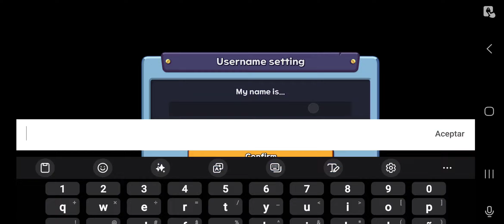Pinocchio Héroe RPG INACTIVO Gameplay Android Primeros Minutos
¡La mágica aventura del títere de madera Pinocho!

Pinocho ha sido transformado de nuevo en un títere de madera por una bruja.
¿Podrá derrotar a la bruja y volver a ser humano?
¡Ahora comienza la mágica aventura de la segunda vida de madera de Pinocho!

¡Detector de Mentiras ACTIVADO!
El viaje cómico del títere de madera Pinocho convirtiéndose en héroe

▶Un fantástico viaje de cuento de hadas que comienza en la punta de tus dedos
¡La aparición de un héroe que nadie podría haber predicho!
¡Únete a la búsqueda cómica del títere de madera Pinocho!

▶¡Corta, lucha y crece!
¡Advertencia de longitud de nariz! ¡Cuidado con no dejar que la nariz de Pinocho crezca demasiado!
Cortar su nariz aumenta su poder de combate y se convierte en un material que se puede intercambiar por artículos.

▶La espléndida acción de Pinocho con cuatro tipos de armas
¡Clavas aplastantes! ¡Arcos infalibles! ¡Espadas indestructibles! ¡Bastones versátiles!
La poderosa acción de Pinocho destruyendo monstruos al instante mientras cambia entre armas.

▶Transformaciones interminables de Pinocho!
El armario de Pinocho siempre está abierto.
¡Adquiere varios atuendos para Pinocho que proporcionan habilidades especiales!

▶¡La aventura sin fin de Pinocho!
Incluso mientras duermes, la aventura de nuestro títere de madera Pinocho continúa.
Cuando despiertes, obtén las numerosas recompensas que Pinocho ha acumulado

Pinocchio Hero : IDLE RPG,Pinocchio Hero : IDLE RPG android gameplay,Pinocchio Hero : IDLE RPG gameplay,Pinocchio Hero : IDLE RPG android,Pinocchio Hero : IDLE RPG ios,móvil,oficial,multi-player,español,juego,top,juego móviles,táctil,android game,apk,gaming mobile,gaming,android gameplay,mobile games,mobile gameplay,tutorial,juegos nuevos para Android,Gameplay,MMORPG,Tutorial,juegos android 2024,2024androidgameplay,juegos para android 2024,android tester gamer,2024